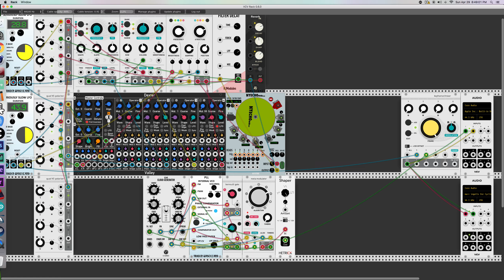CNvsNothing - Clark patch demo